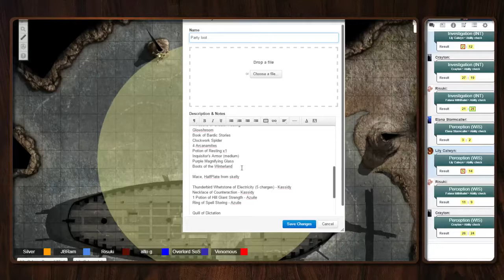Sigil of Storms (D&D5e) Here thar be dragons [Session 25 part 5]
That thing is kill-able.  But at what cost.

DM: Silverpraetor
Elana, Human Storm Sorcerer 5/Warlock 2 played by Alto
Falana, Elf Enchantment Wizard 4/Fey sorcerer 1/fighter 2 played by Risuki
Lily, Half-elf Battle Master Fighter 5/2 Barbarian played by JBRam
Crayton, Human Assassin Rogue 7 played by Valentine